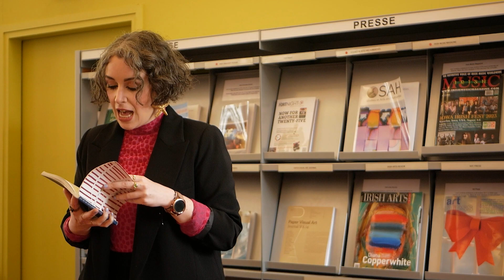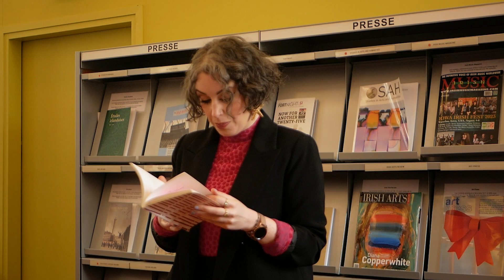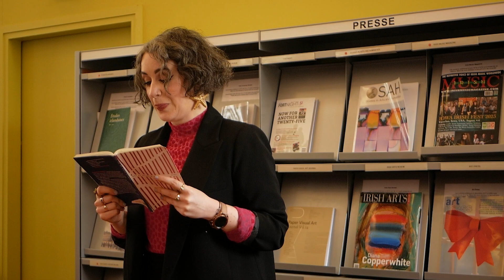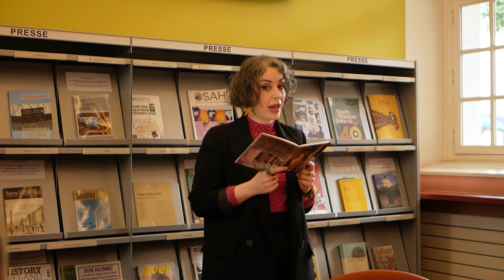Mediatheque rencontre avec Victoria Kennefick_23/05/2023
Victoria Kennefick est une auteure dont le premier livre, Eat or We Both Starve (2021), a été sélectionné pour le Costa 2021 Poetry Award et le T.S. Eliot Prize, et a été élu "Livre de l'année" par The Guardian, The Telegraph, The Sunday Independent, The Irish Times et The White Review.

A l'occasion de sa résidence au CCI, Victoria nous lira des extraits de son recueil dans la Médiathèque.

Victoria Kennefick is a writer whose first collection of poetry ‘Eat or We Both Starve’ (2021) was shortlisted for the Costa 2021 Poetry Award and the T.S. Eliot Prize, as well as being a book of the year in The Guardian, The Telegraph, The Sunday Independent, The Irish Times and The White Review.

During her residency at the CCI, Victoria will read extracts from her collection of poetry in the Médiathèque.